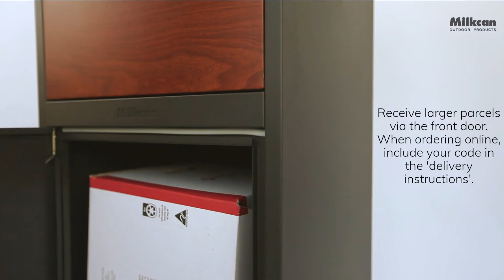Milkcan - How it works - Parcel Pal 2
Watch how our Parcel Pal 2 Parcel + Mail Pillar works.

Receive more parcels, more often with our largest parcel letterbox.

Product featured: Parcel Pal 2 Parcel + Mail Charcoal Merbau Pillar